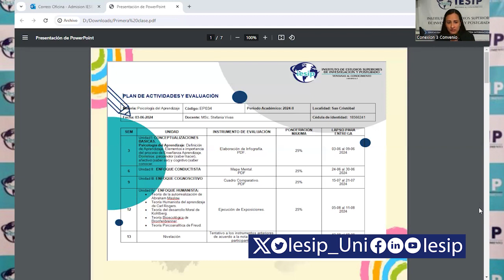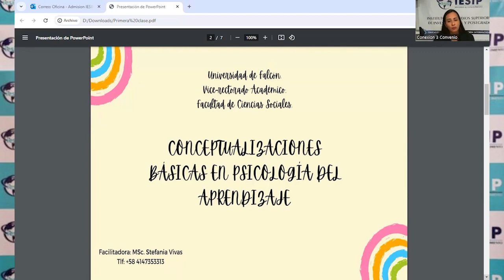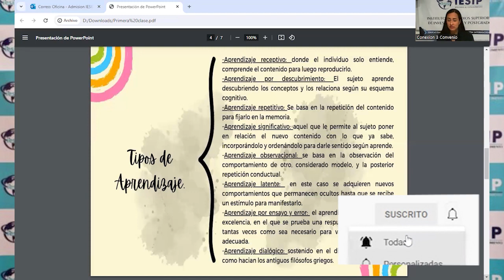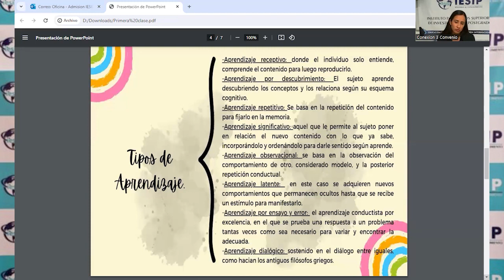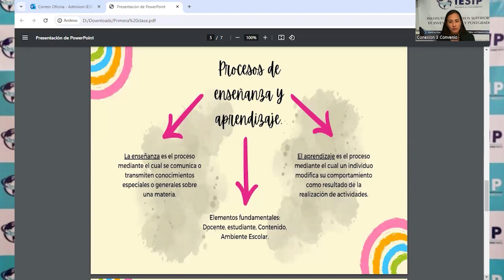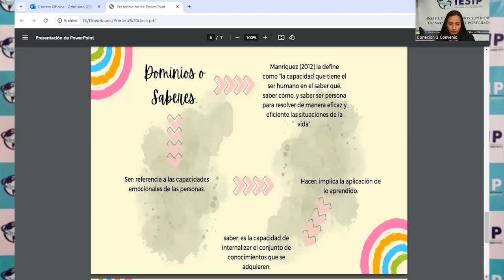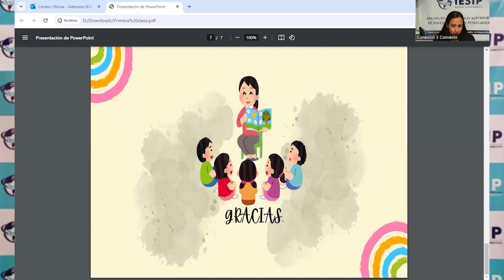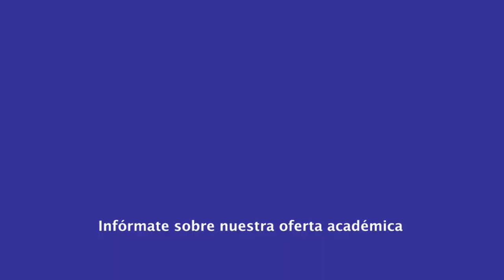|Pregrado| Educación Básica Integral - Psicología del Aprendizaje - MSc. Stefania Vivas